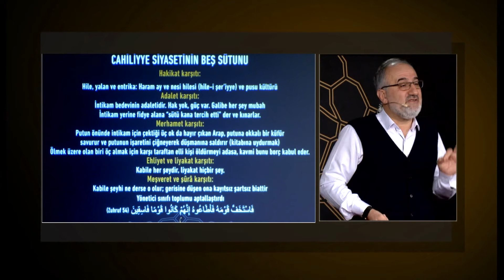Yoldan Çıkmış Topluluk Örneği - (Kur'an'ın Hayat Yürüyüşü - 7.Ders)